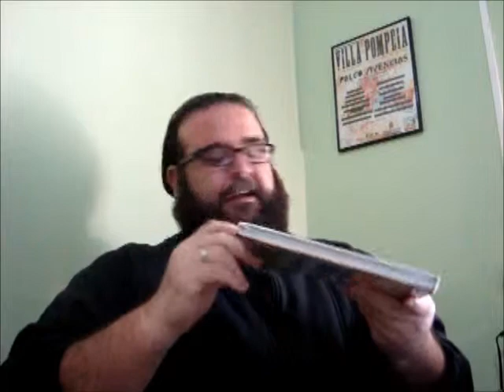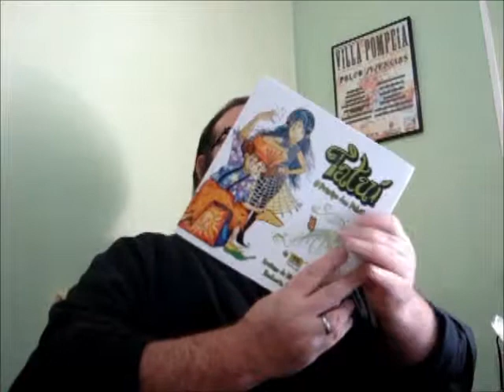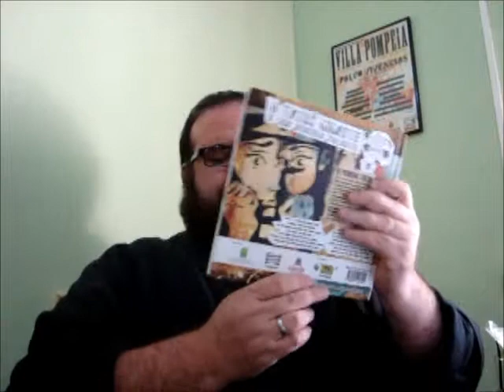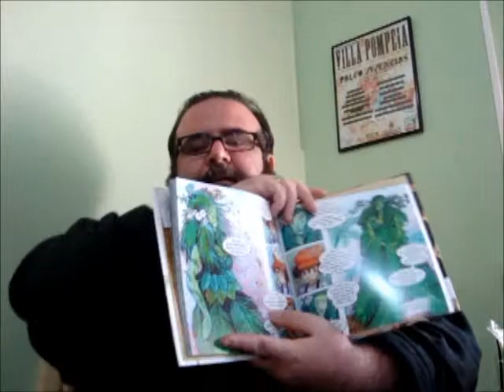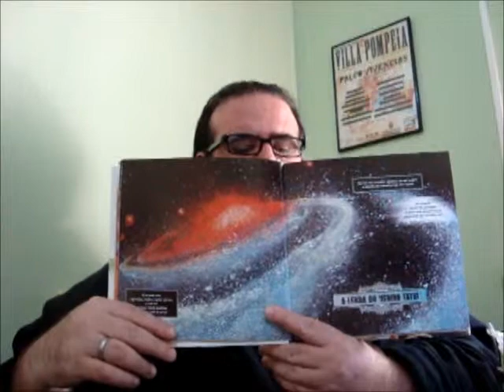Tatuí O Príncipe dos Palmitos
Falo do livro "Tatuí O Príncipe dos Palmitos" de autoria de Luciane do Nascimento.
Olha aqui o site para quem quiser conhecer o trabalho, comprar o livro e ser mais feliz,

Trilha de abertura: trecho de "Tema de Peter Gunn" (Henry Mancini) gravado por The Blues Brothers Band e inclusa na trilha sonora do filme